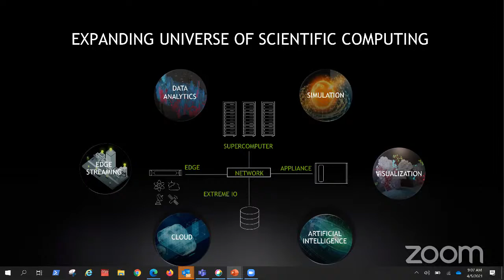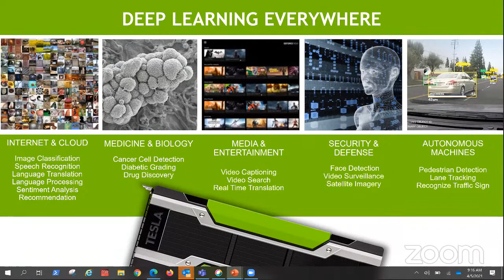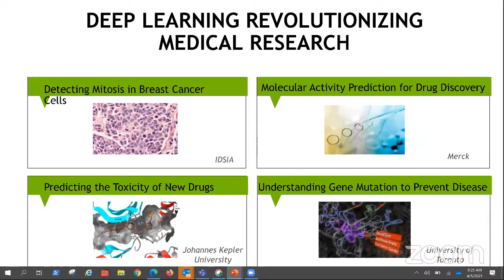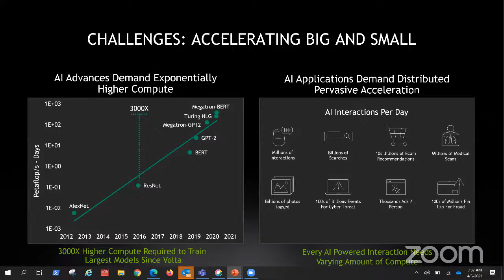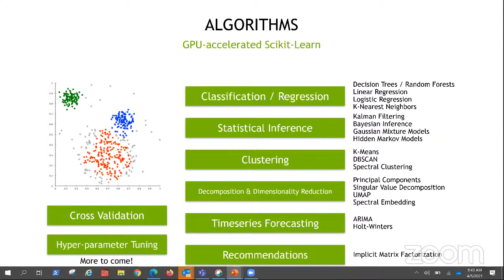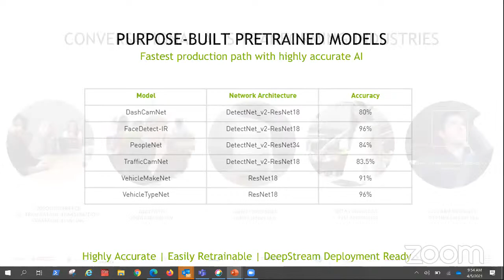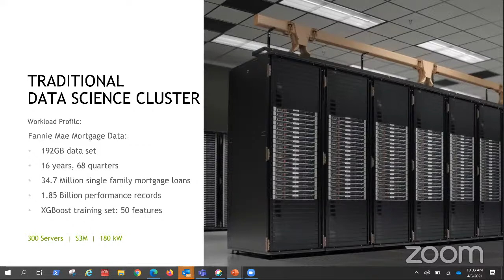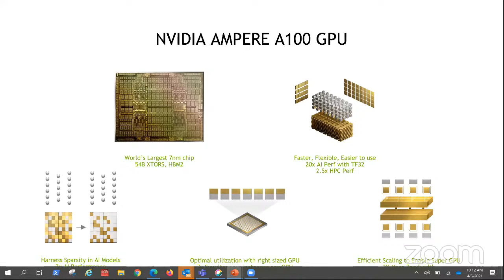Master Class on Deep Learning and its Applications- Mr. Sundara Ramalingam Nagalingam